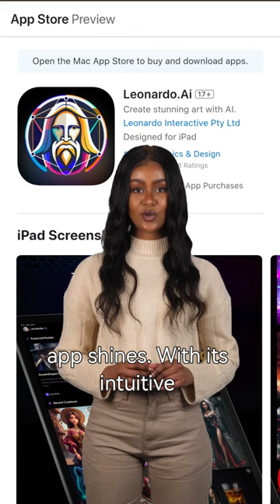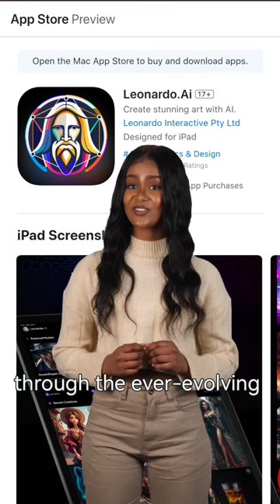Leonardo AI Arts App only For iPhone users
Coollsmalls Al Artists And Digital
Artists 4K Tech
**Title: Exploring the World of Art with Leonardo AI Arts News App for iPhone on the iOS Store**

Art has the power to inspire, evoke emotions, and provoke thought. In today's digital age, staying updated with the latest art news and trends is easier than ever, thanks to innovative apps like "Leonardo AI Arts News" available on the iOS Store. In this blog, we'll take a closer look at this groundbreaking app that brings art enthusiasts closer to the world of creativity and imagination.

**Unveiling Leonardo AI Arts News:**
Imagine having a personalized art news platform that curates content based on your preferences and interests. This is where the Leonardo AI Arts News app shines. With its intuitive interface and advanced AI technology, the app tailors news articles, features, and updates to suit your artistic tastes. Whether you're into contemporary art, classical masterpieces, or emerging artists, the app ensures you receive content that resonates with you.

**Key Features:**
1. **Personalized Art Feed:** Leonardo AI Arts News employs cutting-edge AI algorithms to analyze your reading habits and preferences, presenting you with a customized feed of art news and stories that align with your interests.

2. **AI-Generated Articles:** Delve into well-written, AI-generated articles that cover a wide range of art-related topics. From artist profiles to exhibition reviews, the app provides insightful content that keeps you informed and engaged.

3. **Visual Richness:** Art is a visual medium, and this app understands that. Enjoy a visually captivating experience with high-quality images of artworks, exhibitions, and events.

4. **Notifications and Updates:** Stay up-to-date with real-time notifications about art events, gallery openings, and new artist releases. You'll never miss a beat in the ever-evolving art world.

5. **User-Generated Content:** Connect with a community of art lovers by sharing your thoughts, comments, and reactions to articles. Engage in meaningful discussions and exchange ideas with fellow users.

**Exploring the App:**
Upon launching the Leonardo AI Arts News app, you're greeted with a sleek and user-friendly interface. The app's home screen displays a curated selection of top art news stories, inviting you to immerse yourself in the world of creativity. With just a few taps, you can dive into various categories, explore featured artists, and discover exhibitions from around the globe.

**User Reviews:**
"Leonardo AI Arts News is a game-changer for art enthusiasts like me. It keeps me informed about the latest happenings in the art world and introduces me to artists I might not have discovered otherwise." - Emily G.

"I'm amazed by the quality of the AI-generated articles on this app. They are informative and well-written, making art accessible to everyone." - Alex S.

**Conclusion:**
The Leonardo AI Arts News app redefines how we engage with art news and culture. Its personalized approach, AI-generated content, and seamless user experience make it a must-have for any art lover.